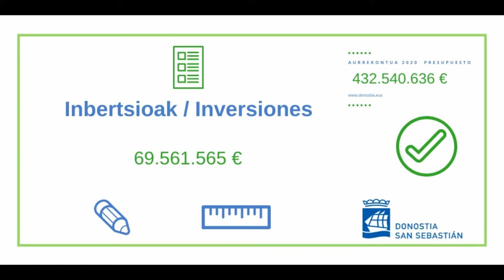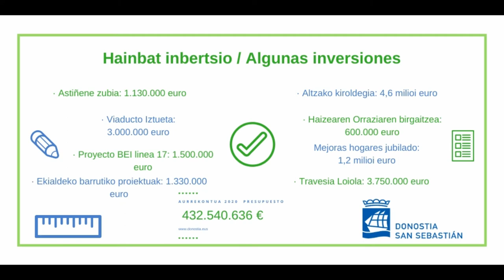2020ko Aurrekontu-proiektuarena aurkezpena